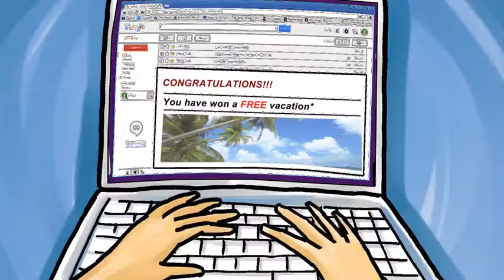Protecting Data on the Road: MediaPro Privacy Awareness Animation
Jane's going off to a conference, and she's doing her part to protect company information when traveling for work. This includes:

-Not discussing sensitive company matters in public places
-Avoiding free Wi-Fi when possible
-Staying safe around free USB drives
-Fighting back against attempted phishing scams

Remind your employees of all the different opportunities they have to protect your company's sensitive information with our free privacy awareness animation.

MediaPro’s reinforcement resources can be branded for your organization and deployed at any time as part of your security and/or privacy awareness program. Our mantra: Training + Reinforcement = Behavior Change.